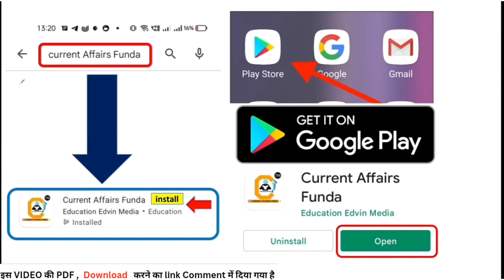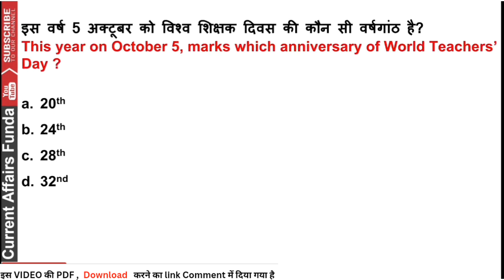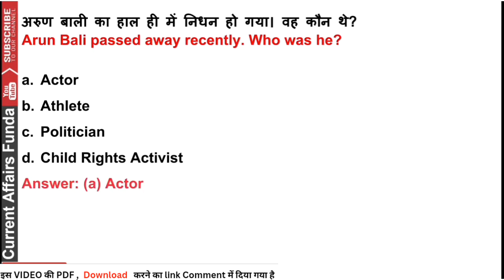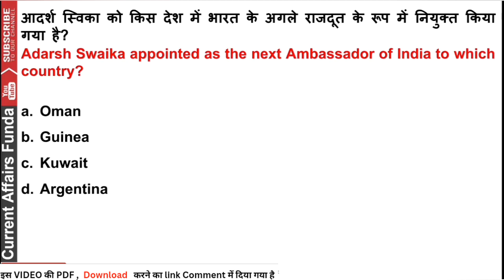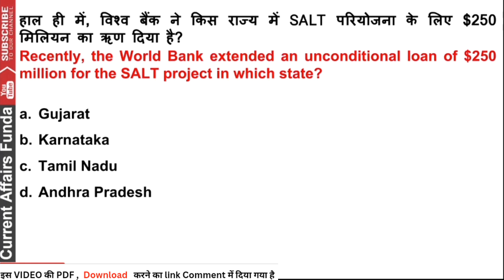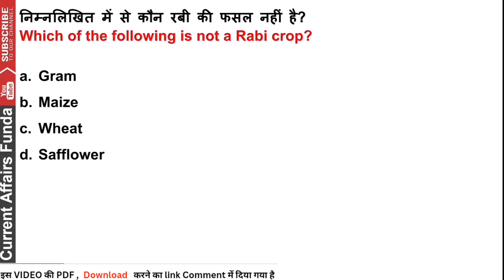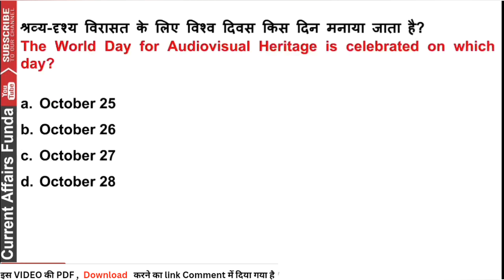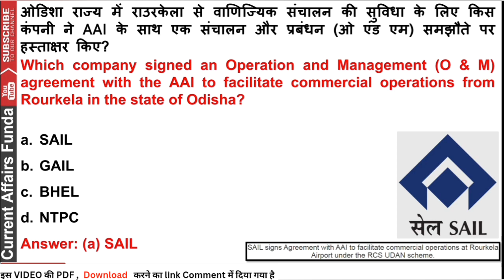October 2022 Month Current Affairs Revision - Best 500+ Questions BANK , SSC and Railway,other Exams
Course included -

- 12 Month Current Affairs Available
- 12 Month banking Awareness MCQ
1 Year Current Affairs PDF e- Subscription

Common Queries -